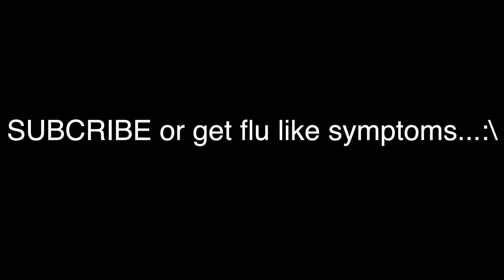We the Williams Takis Challenge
I won't do this again...